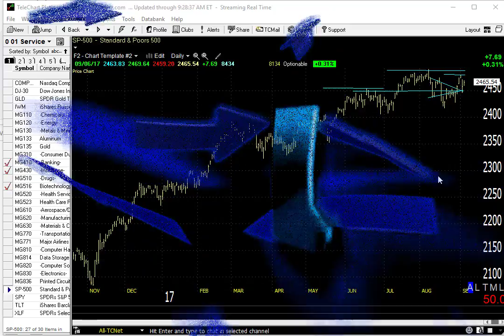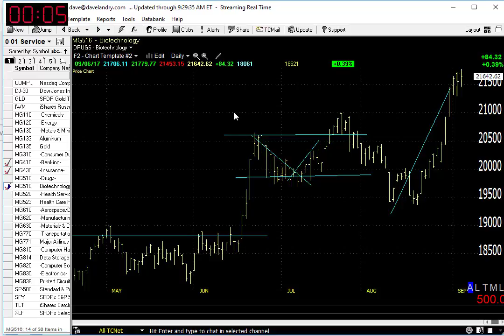09/07/17 Dave Landry's Market In A Minute-It's Okay To Sit On Your Hands